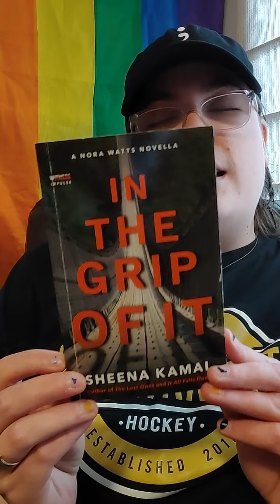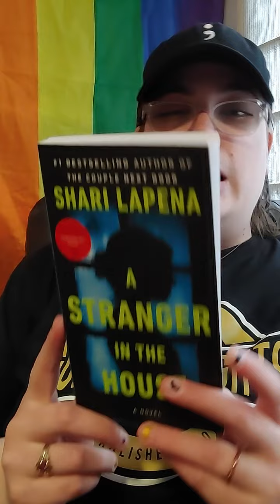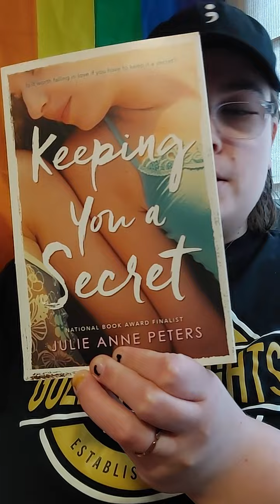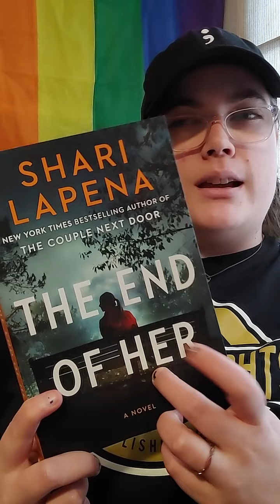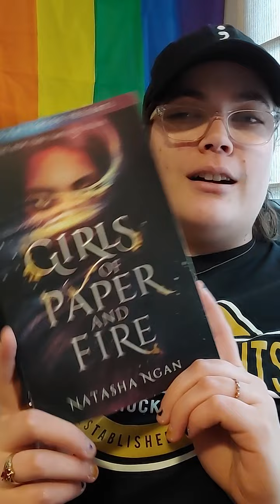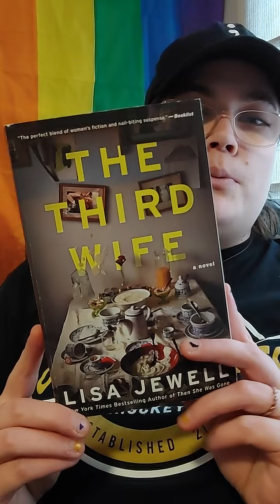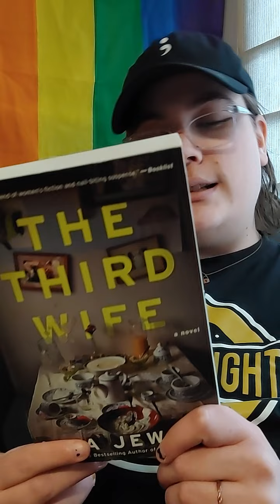10 BOOKS I'M GIVING AWAY | BOOK UNHAUL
Books mentioned:

Keeping You A Secret by Julie Ann Peters
When Katie Met Cassidy by Camille Perri
Annie On My Mind by Nancy Garden
Under the Rainbow by Celia Laskey
The End Of Her by Shari Lapena
In The Grip Of It by Sheena Kamal
A Stranger In The House by Shari Lapena
Watch Us Rise by Renée Watson and Ellen Hagan
Girls of Paper and Fire by Natasha Ngan
The Third Wife by Lisa Jewell